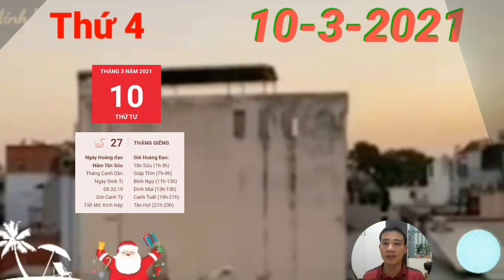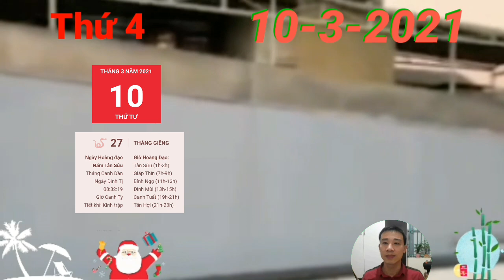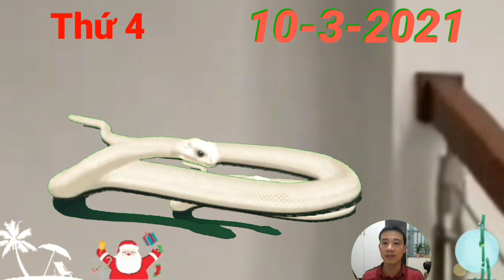☯ Tử Vi Ngày 10/3 THẦN TÀI DẪN BƯỚC, MỞ TIỆC ĂN MỪNG Con Giáp GIÀU QUÁ TRỜI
1. Tử vi tuổi Tý, THỨ 4 ngày 10/3/2021 cực chuẩn
Tý bắt đầu ngày mới với một vài trục trặc trong công việc vẫn chưa được tháo gỡ do ảnh hưởng của Tỷ Kiên chiếu mệnh. Bản mệnh không chịu lắng nghe lời khuyên của người khác nên khó tránh sai lầm.
2. Tử vi tuổi Sửu, THỨ 4 ngày 10/3/2021 cực chuẩn
Tị Sửu Bán Hợp mang đến những tin vui cho vận trình tình duyên của người tuổi Sửu trong hôm nay. Với những ai còn đang phân vân về lựa chọn của trái tim mình, bạn cần phải nhìn nhận thẳng vào vấn đề để nắm giữ tình cảm của mình. Đừng mãi do dự bởi chẳng ai mãi chờ đợi bạn.
 THẦN TÀI DẪN BỨC, MỞ TIỆC ĂN MỪNG Con Giáp GIÀU QUÁ TRỜI,
3. Tử vi tuổi Dần, THỨ 4 ngày 10/3/2021 cực chuẩn
Người tuổi Dần có thể có linh cảm về điều gì đó sắp xảy ra trong ngày Tị Dần Tương Hại. Sự bất an cứ lớn dần khi bạn nhận rõ sự lạnh nhạt và những hành động khả nghi từ nửa kia, bạn lo sợ trong lúc mình không để ý, tình cảm của cả hai đã phai nhạt từ bao giờ.
4. Tử vi tuổi Mão, THỨ 4 ngày 10/3/2021 mới nhất
Thực Thần, người tuổi Mão có thể nhận được nhiều lời khen ngợi và tán thưởng trong hôm nay bởi những gì bạn đã làm được. Bản mệnh cảm thấy rất vui và có thêm động lực để nỗ lực hơn nữa.
5. Tử vi tuổi Thìn, THỨ 4 ngày 10/3/2021 cực chuẩn
6. Tử vi tuổi Tị, THỨ 4 ngày 10/3/2021 cực chuẩn
7. Tử vi tuổi Ngọ, THỨ 4 ngày 10/3/2021 cực chuẩn
Thiên Tài xuất hiện trong tử vi thứ 5 của những chú Rắn cũng cho thấy đường tài lộc khởi sắc không ngừng. Chẳng những người làm công ăn lương mà cả người làm kinh doanh cũng nhìn thấy cơ hội phát tài, kiếm tiền đầy tay cho mình.
8. Tử vi tuổi Mùi, THỨ 4 ngày 10/3/2021 mới nhất
9. Tử vi tuổi Thân, THỨ 4 ngày 10/3/2021 cực chuẩn
10. Tử vi tuổi Dậu, THỨ 4 ngày 10/3/2021 cực chuẩn
Thiên Ấn xuất hiện báo hiệu những nỗ lực của con giáp này trong công việc sẽ giành được thành công. Bản mệnh hãy tiếp tục cố gắng nhé, những khó khăn trước mắt rồi sẽ lùi dần đi thôi.
11. Tử vi tuổi Tuất, THỨ 4 ngày 10/3/2021 cực chuẩn
Chính Quan che chở giúp người tuổi Tuất có thêm động lực để nỗ lực cho công việc, học tập của mình. Bạn dần nhận ra giá trị to lớn của kiến thức và sẽ chăm chỉ tích lũy để bản thân không bị thụt lùi lại phía sau.
 12. Tử vi tuổi Hợi, THỨ 4 ngày 10/3/2021 cực chuẩn
Vận trình tình cảm của người tuổi Hợi có thể gặp nhiều tác động xấu do ảnh hưởng của cục diện Tị Hợi Tương Xung. Đôi lứa, vợ chồng dễ nảy sinh mâu thuẫn do hiểu lầm nhau không được giải quyết kịp thời.  THẦN TÀI DẪN BƯỚC, MỞ TIỆC ĂN MỪNG Con Giáp GIÀU QUÁ TRỜI,